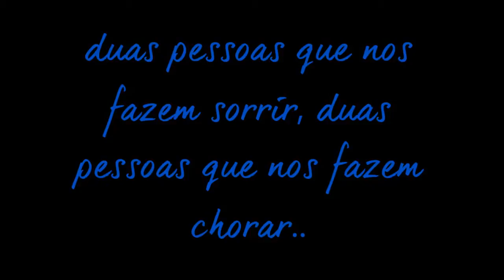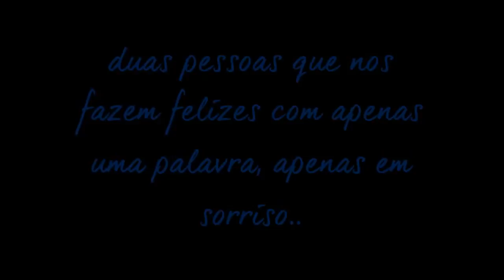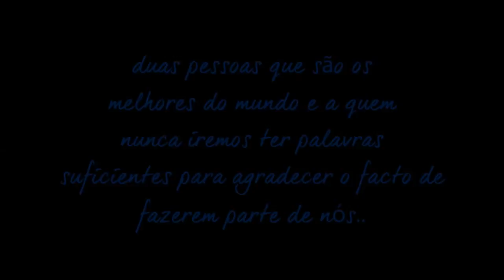João Paulo Rodrigues & Pedro Alves - A Minha Vida ❤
ídolos, motivo de orgulho enorme ❤❤❤